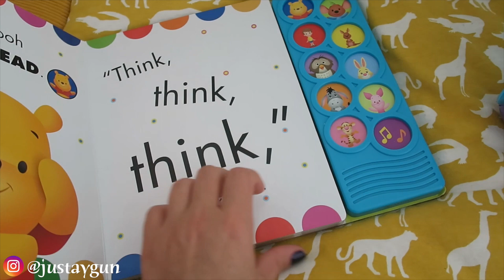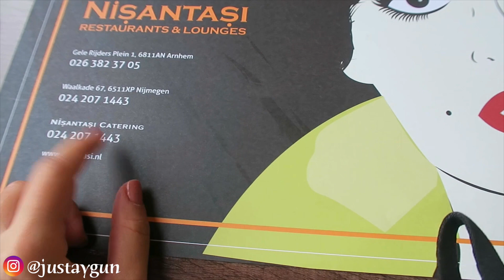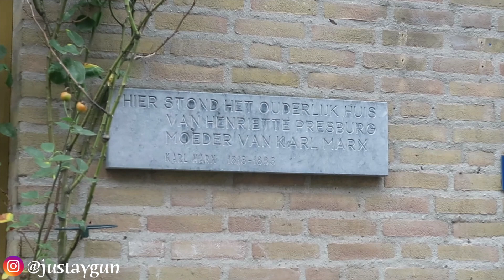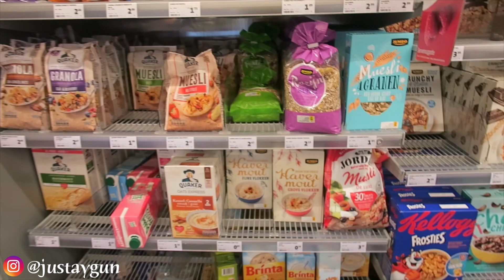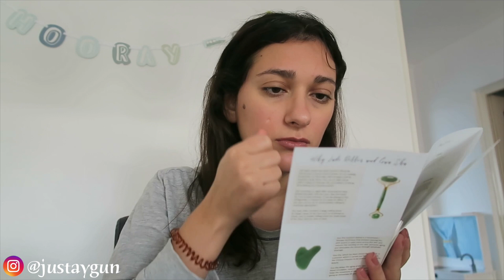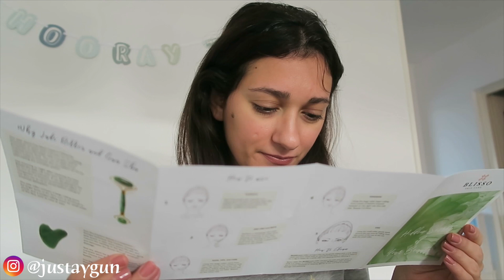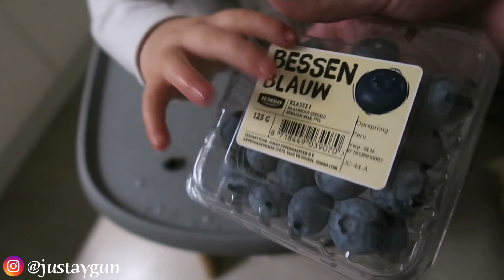Vlog#42 NIJMEGEN. Qulluq mehsullari. BLISSO roller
Gundelik etdiklerimden xeberdar olmaq uchun meni Instagramda izleyin: @justaygun

Videolari Final Cut proqrami ile montaj edirem.

Kameram: Canon g7x, Canon 80D

Salam dostlar. Adım Aygündü. Kanalıma xoş gelmisiz. Burda travel, makiyaj, Hollandiyada heyat ne ile ferqlenir, kitablar, seriallar haqqında videolarım olacaq.
İnstagram kanalım: Justaygun